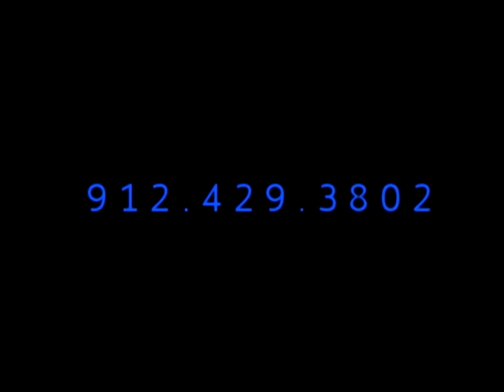Kevin Goss Graphic Design Reel